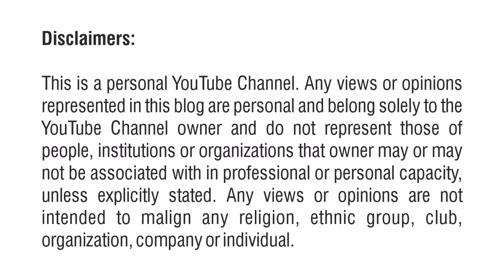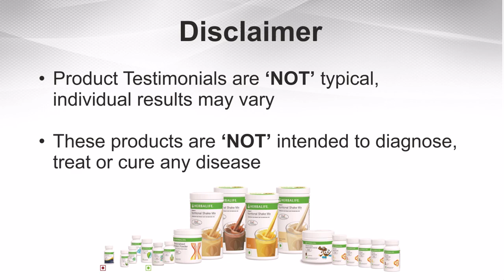Benefits of HN Skin Booster in Hindi | हर्बालाइफ एचएन स्किन बूस्टर के लाभ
Product Overview
 Designed to nourish your skin from within and provides the nutrients to maintain healthy skin
Formulated with hydrolyzed fish collagen and vitamins that required for healthy skin
Skin Booster is a rich source of vitamin C, B2, B6, Niacin and Biotin
Each serving provides 5 grams of hydrolyzed fish collagen
Collagen helps support skin health
Delicious orange flavored collagen drink mix
No artificial colour
No artificial sweetener
Easy to use, on the go format
HALAL Certified*

Serving Instructions:
Mix one sachet (10 g) with 240ml of water. Recommended usage: Consume one serving a day. Not to exceed the recommended daily usage.

* HALAL certified by HALAL India

I am Manish Pawar, a senior Wellness Coach
I help in achieving a healthy active lifestyle and part time earning option!